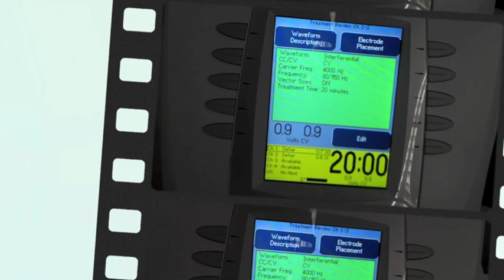"We are ATCs" FIU Athletic Training Program 2011 NATSC Video Contest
Authors: ATEP Students, Florida International University
District IX
Objective: To promote the field of Athletic Training by capturing the heart of the profession on film.
Summary: A play off of Ke$ha's song "We R Who We R" with original athletic training lyrics. Thank you to Steven Sanz